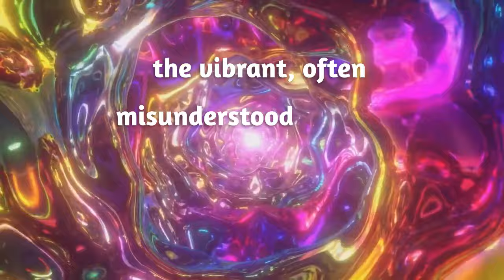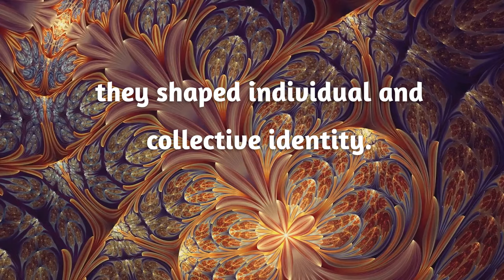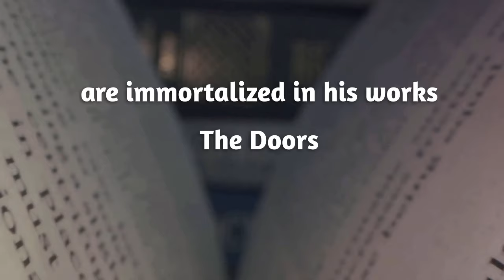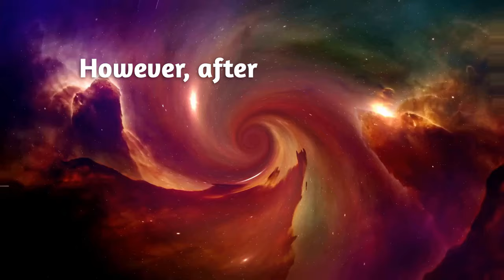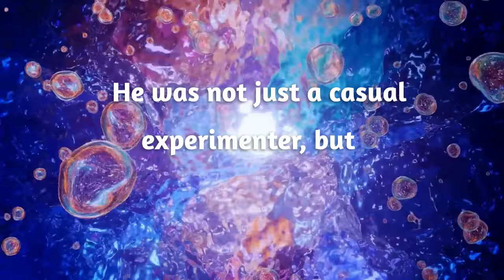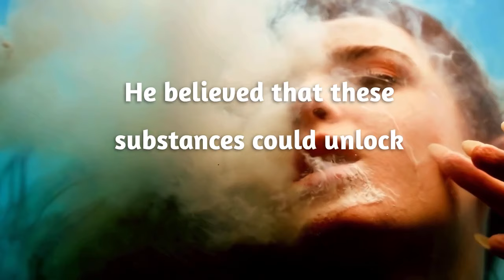📖 From Mescaline to Manuscripts: Huxley's Writing Odyssey 🖋️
Aldous Huxley's Psychedelic Odyssey: From Brave New Worlds to Mind-Altering Substances 🖋️

In this captivating video, we delve into the life and literary legacy of Aldous Huxley, the visionary writer who not only penned the iconic dystopian novel 'Brave New World' but also embarked on a profound journey into the world of psychedelics.

📖 Explore Huxley's early fascination with the mind and consciousness.
🌵 Learn about his groundbreaking experiments with mescaline and LSD, and the transformative experiences they unleashed.
✨ Discover how these psychedelic journeys profoundly influenced his writings, including 'The Doors of Perception.'
🎨 Uncover the intersection of Huxley's spiritual explorations and his advocacy for a more enlightened society.

Join us as we unravel the fascinating connection between Aldous Huxley's personal experiences with mind-altering substances and the timeless themes woven into his literary works. This video is a window into the mind of a literary genius whose quest for understanding the human psyche left an indelible mark on both literature and the exploration of consciousness.